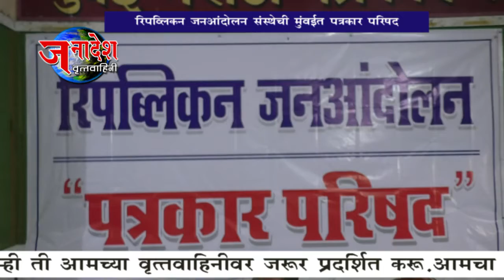4 03 2020 रिपब्लिकन जनआंदोलन द्वारा जागर अस्तित्वाचा मोर्च्याचे आयोजन